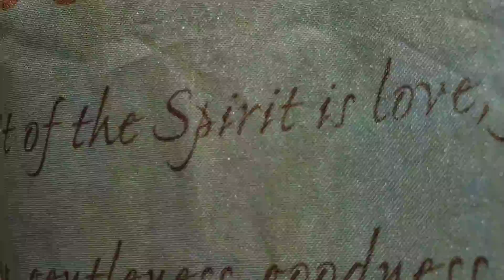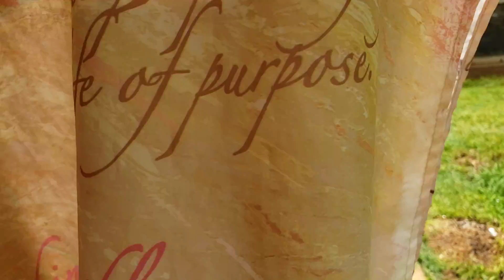Aloha Garden Food Romain Seeds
Aloha hugs 🤗
The Lord Loves You
You are Sons & Daughters of God
I saw Jesus he lives & Loves you all